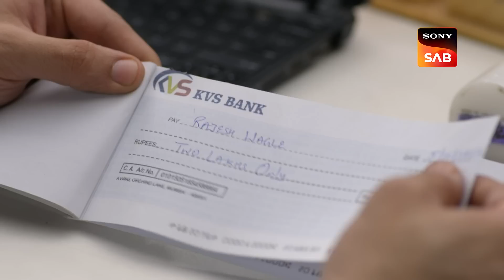Wagle Ki Duniya - Ep 536 & Ep 537 - RECAP - वागले की दुनिया